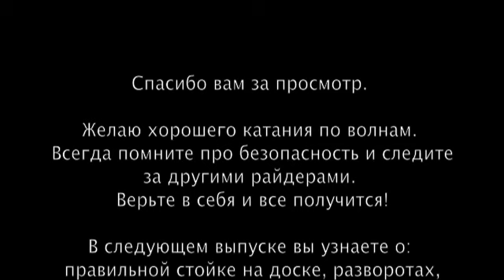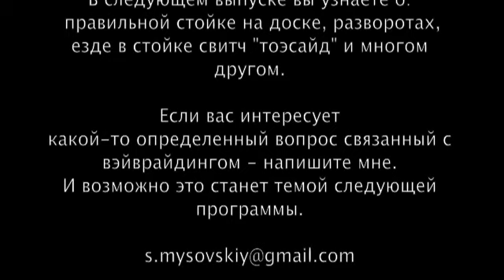КАЙТСЕРФИНГ "ВЕЙВРАЙДИНГ" ОБУЧЕНИЕ ОТ СЕРГЕЯ МЫСОВСКОГО. Часть 1: Выбор оборудования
- ХОТИТЕ ПРОКАЧАТЬСЯ В КАТАЛКЕ?

Это небольшое видео в котором кратко описаны основные критерии по выбору оборудования для кайтсерфинга по волнам - или вейврайдинга. Оно предназначено для тех кто хочет попробовать себя в серфинге с кайтом или уже начал кататься. Вейврайдинг - направлении, которое развивается в России и мире, все больше с каждым годом. Этим спортом увлекаются все без исключения. В следующей программе вы узнаете о правильной стойке на доске, работе кайтом, разворотах и других полезных вещах.

Программу ведет Сергей Мысовский  - серфер и дизайнер из Санкт-Петербурга, участник множества соревнований по сёрфингу, кайтсёрфингу, вейврайдингу, сап-серфингу, скейтбордингу и джиббингу. Биг вэйв серфер и уотэрмен, так же известен как первый серфер из РФ поймавший легендарную волну Маверикс в Калифорни. С детства увлечён «досочными» видами спорта и более 18 лет непосредственно волновыми дисциплинами. Занимается творчеством и проектами, непосредственно связанными с серфингом, водой и океаном. Автор программы "Энциклопедия Серфинга". Профессиональный тренер, имеет академическую степень магистра в области спорта.